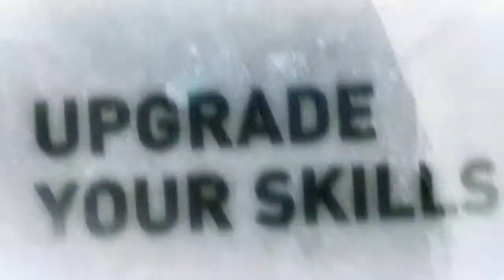Dying Light Trailer - Be The Zombie Trailer - MNPGameVideos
Dying Light Trailer

Dying Light Trailer - Be The Zombie Trailer

Dying Light | Promo, Preview, Trailer, Commercial | PS4 Xbox One PS3 Xbox360 WiiU PC DVD Steam download